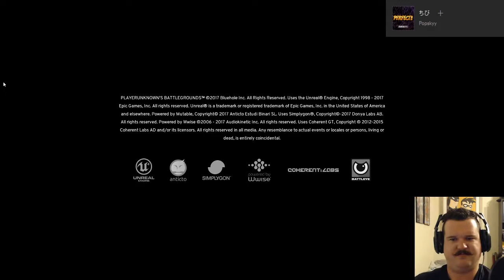Spiffy's Livestream - PU Battlegrounds - "Shooty Time with Spiffy!" (Part 11)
A thrilling evening! making great progress towards finally winning one of these rounds of PlayerUnknown Battlegrounds.

Be sure to hit up the socials and donate to the tip jar!